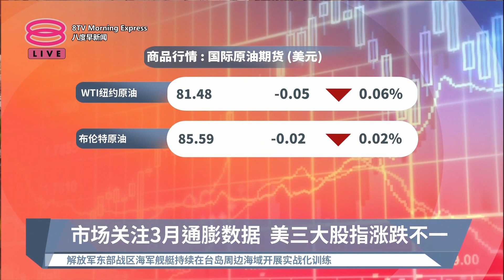《股汇动态》市场关注3月通膨数据 美三大股指涨跌不一【2023.04.12 八度早新闻】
【市场关注3月通膨数据  美三大股指涨跌不一】
投资者准备迎接3月的通膨数据。以判断经济状况和美联储货币政策转向的可能性。三大指数涨跌不一，主要股指在窄幅波动中交易。

截至收盘，道琼斯指数涨98点，报3万3千685点，纳斯达克指数收盘时下跌0.43%，报1万2千032点。标普500指数大致持平，下跌0.17点，收在4千109点。

美国将在今天公布备受瞩目的3月居民消费价格数据，而生产者价格指数将在明天出炉。市场研究机构预测，如果通膨高于预期，将削弱美联储在年底前大幅降息的可能性。国际油价方面，截至今天早上9点，WTI纽约原油价格每桶报81.48美元，下跌0.05，布伦特原油每桶报85.59美元，微跌0.02。